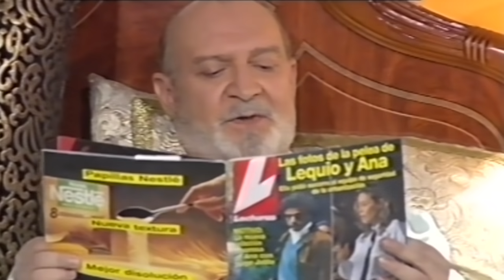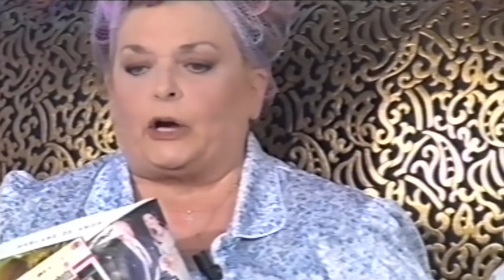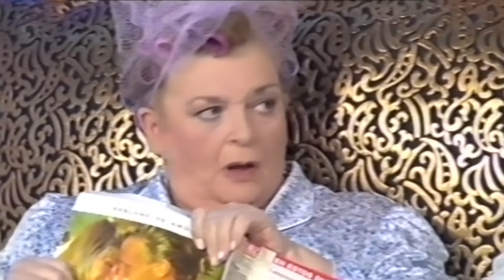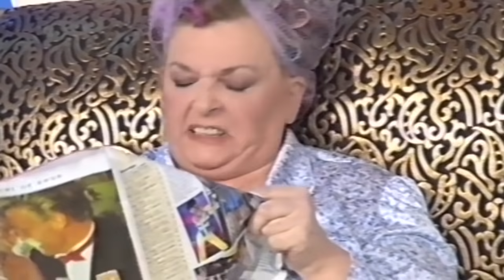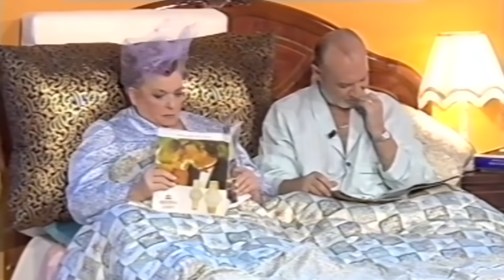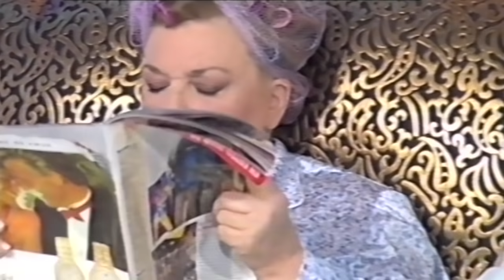Sketch - Noches De Blanco Satén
"Noches De Blanco Satén" es un sketch cómico del show Noche de Fiesta.
Este tipo de actuaciones inspiraron a la exitosa serie escenas de matrimonio.
Sus ilustres protagonistas Pepa y Avelino eran interpretados por Pepe Ruiz y Marisa Porcel y les acompañaban otros actores inolvidables como Daniel Muriel y Silvia Gambino.